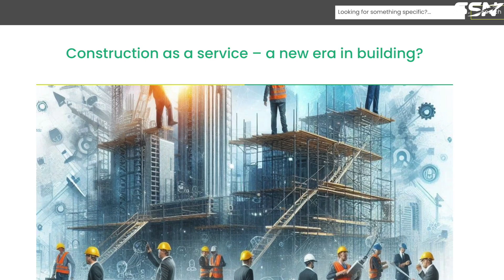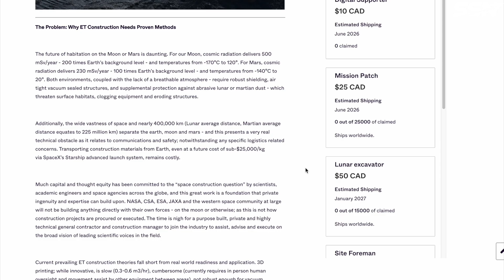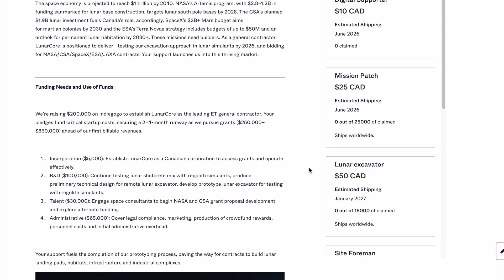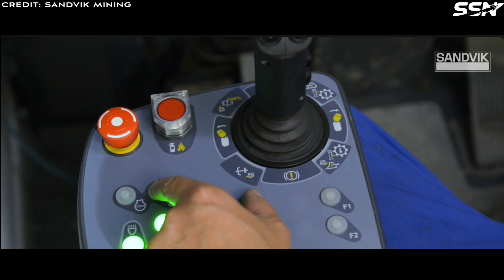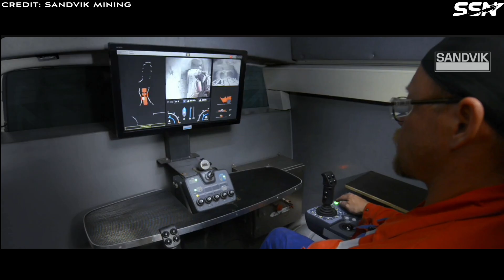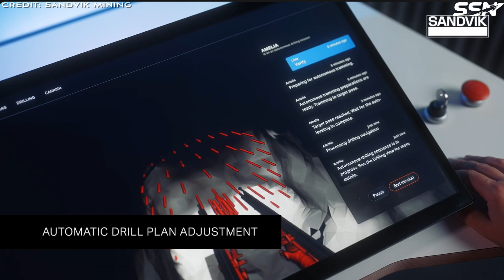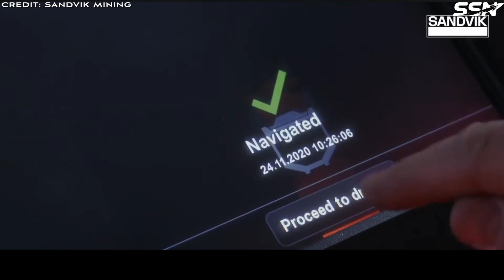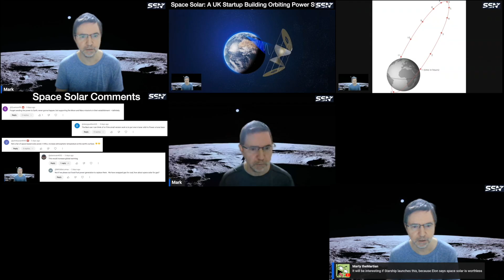Underground Moon Bases: LunarCore's Practical Approach Over NASA's Novel Tech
A new startup idea, yet to become a formal company, focuses on delivering off-world construction services. The team criticises NASA's approach to construction, and plans to use proven Earth based equipment adapted to the lunar environment.

00:00 Intro
02:36  Constructing Lunar Habitats
03:25 NASA Prioritises Experimentation over Practical Solutions
09:13 LunarCores’ Solution: Practical Construction as a General Contractor
12:39 Advantages to LunarCore’s Approach
14:58 Challenges
15:35 Upcoming Events
16:09 Outro